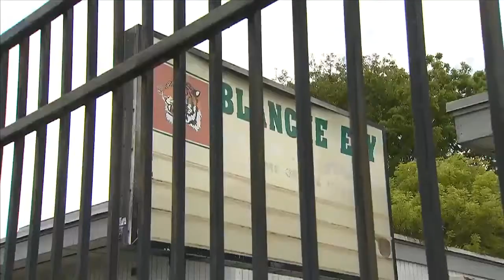Student arrested after bringing knife to Blanche Ely High School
A Pompano Beach high school was briefly placed on lockdown Friday morning after a boy was cut by a knife during a feud with another student, according to the Broward Sheriff's Office.